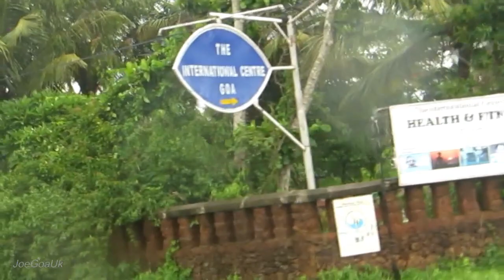View from Bus window: Taleigao Via Dona Paula Cidade GIC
A view from a bus window